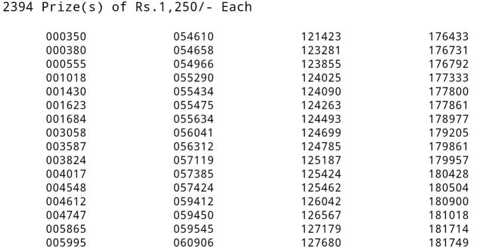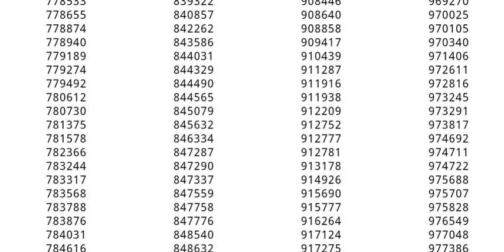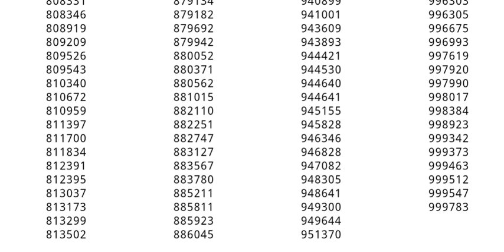200 Prize Bond Complete Result 16December 2019|Prize Bond Draw 80 200|16.12.2019 200 Prize Bond List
Complete Draw list result of Prize Bond

Rs.200/- held at Peshawar on 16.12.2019